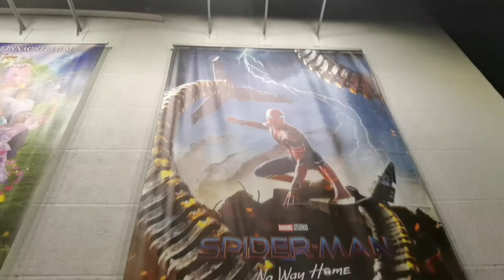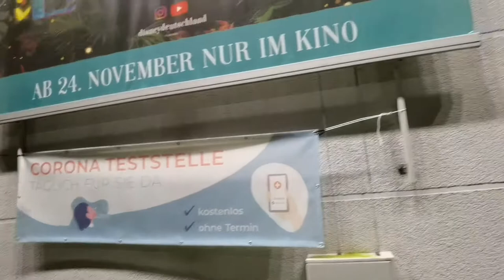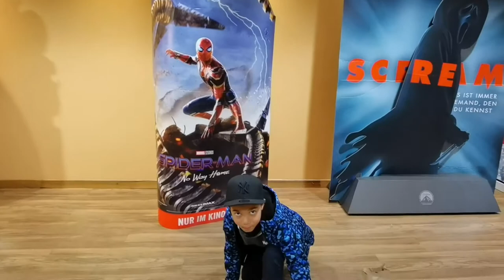CINEMA WITH THE BOYS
We went to the Cinema last week after a very long time. The kids and I had a great time, sipping our soda and munching of pop corn brought back pleasant memories and realised how much we have missed the little but important things of life.
There are restrictions in place, but if you can go out and have some fun ;)
Meanwhile, Spiderman No Way Home was amazing in my opinion.